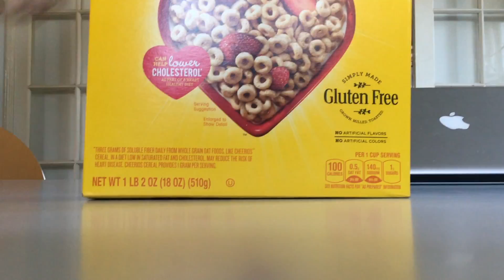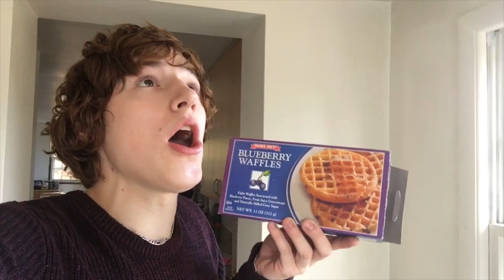THANK YOU FOR 50 SUBS!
The title says it all! Thank all 50 of you peeps. You know how much your support counts. Stay awesome.